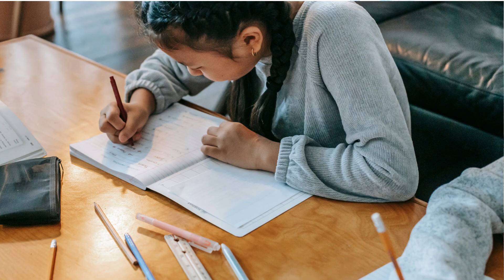Identify the Cause of Tantrums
Tantrums to write or read or learn for can be addressed not superficially but go deeper to know the cause for the Tantrums.

If you want to learn more about this then you can .
Pls do comment if you find this video useful.
👉🏽Balasaraswathy Nair
 is an Acclaimed  Online Remedial Coach, training teachers and parents who work for  children with Learning Disability, through online courses on her E-coaching platform called LD Remedial World and Udemy.

✅She has 25 years of experience in leadership roles at Mainstream schools across ICSE, CBSE, SSC, IB and NIOS Boards with the responsibility of 12000 children.
✅She has  10 years of experience in Inclusive  Education as the Founder Director  of Vedas Education (Schooling Without Boundaries),
✅She has 10 years of experience as Director of Training for Inclusive  Educators in Vedas Ignite Academy for Inclusive Education and ✅12 years of experience as Managing Trustee of Prayas Charitable Foundation, which supports Special Needs children from low socio-economic strata in Gujarat.
✅ Trained more than 30,000 teachers pan India.
✅  Through the Udemy platform, 4892 teachers from 110 countries( USA, UK, AUSTRALIA, SINGAPORE, CANADA, GERMANY, ITALY, FRANCE, CHINA and many others)  took her online training on Inclusive Education and Solutions  for learning challenges and mostly rating her a 5 star.
✅ Global Expert on EBLITY  International  Online Platform.
✅ Participated as Speaker for International Conference for Academic,  Institutions, Vibrant Gujrat, India.
✅ She is on a mission to create  100,000 , Remedial Educators and set up Remedial center,  through the Online Platform LD REMEDIAL WORLD.
Jai Hind

👉🏽In my system you can get Remedial Solution videos for Reading , Writing, Maths and Body coordination.
👉🏽You can see the growth of the remedial educators of my community : Shubha Praveen, Kanchan, Tripurasundari , Priyadarshini, Ruchi Pauja, Swapna Mahesh, Roopa Arun, Bhavna , Sherine and more.